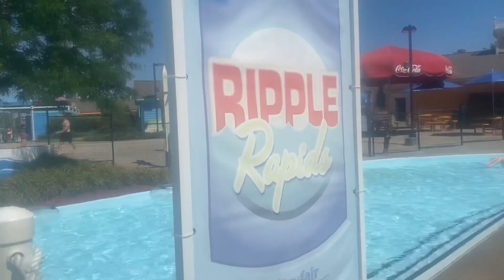SOAK CITY WATERPARK @ Valleyfair. Shakopee, MN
Fun afternoon spent at the Soak City Waterpark at Valleyfair amusement park